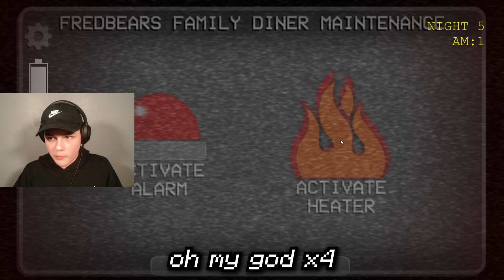This FNAF 0 Game is BETTER Than The Original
The FNAF Franchise is filled with many different games from Five Nights at Freddy's to Security Breach and even Help Wanted VR. But did you know there's a FNAF Prequel Fangame, that might even be better than the original FNAF games? Well today GhostPlace is exploring the Unofficial FNAF Prequel, A Golden Past.